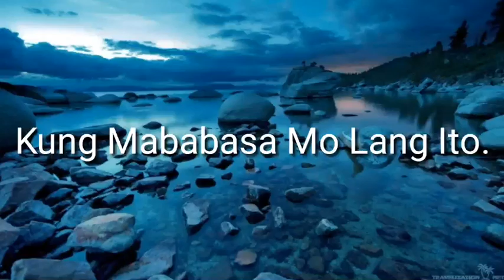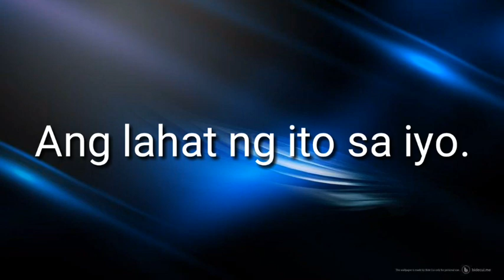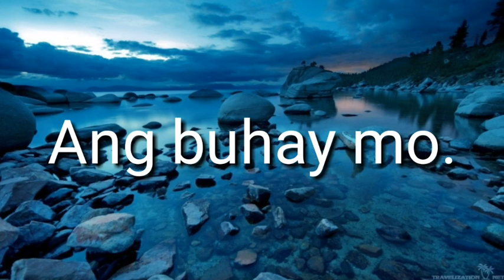Aral ng Buhay - Kung Mababasa Mo Lang Ito.(with English Subtitle )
Ito ay para sa ating lahat may pinagdadaanan ka man o wala. Mahalagang  may ibang tao ang makaalala sa kalagayan mo sa kasalukuyan.

Kindness returns a hundred folds. Pray for one another.

Related YT

LaFleur
BRAINY DOSE
Badass Quotes
Status Time
Time Wordings
Famous Quotes
Buddha Thought
Wonder Zone
THINK POSITIVE
Life Mantra
Chispa Motivation
MotivationHub
Team Fearless
Mantra for Success and Happiness
Nu Nhemg Official
Life of Masters
Relax and Learn
RULES OF THE MIND
Best Life Quotes & Lessons
Wisdom Inquiry
Energy Quotes
Daily Motive Web